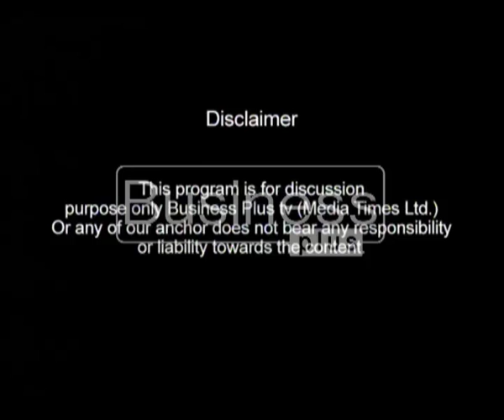Live Wire In Focus with Host Junaid Gul (30, March 2016)